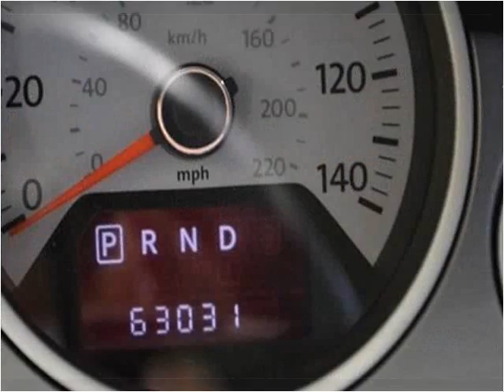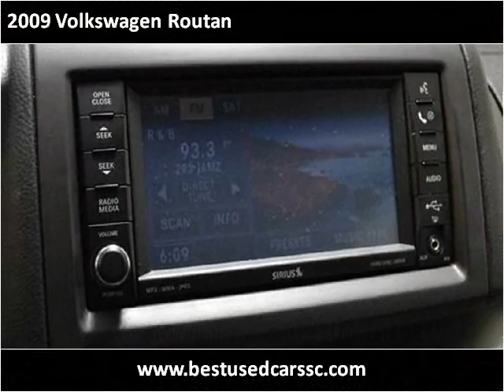2009 Volkswagen Routan Used Cars Charleston SC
This 2009 Volkswagen Routan is available from Hudson Nissan.